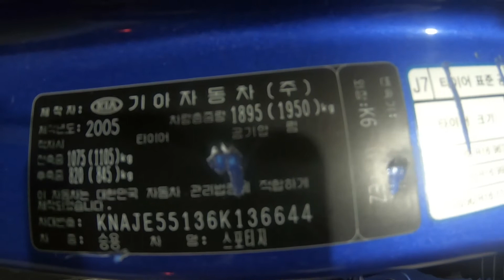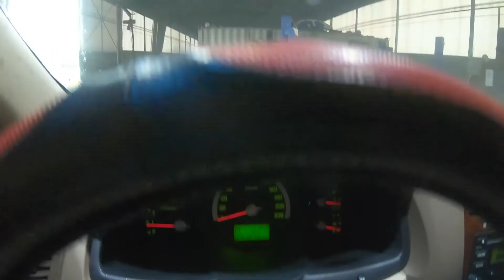136644 sportage 2006 141,373km